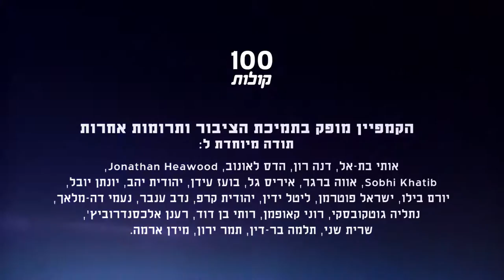טיארה עבד אלחמיד מכפר קרע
הכירו את טיארה עבד אלחמיד מכפר קרע. הוא מודאג מהאלימות הגוברת ומאמין שהפתרון הוא תכניות תעסוקה לגיל הצעיר שיעסיקו אותם בדברים אחרים במקום מכוניות ותחרויות בכבישים. פרויקט 100 קולות - פלסטיניות ופלסטינים אזרחי ישראל מספרים על עצמם, דעותיהם וחוויותיהם.